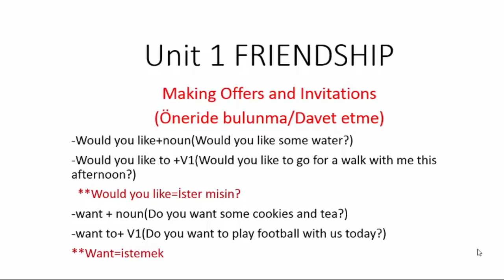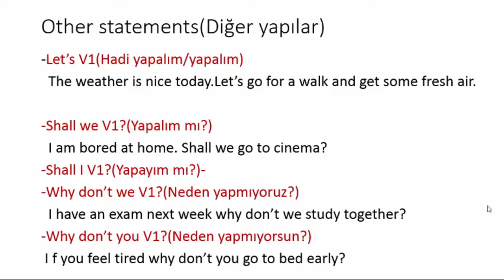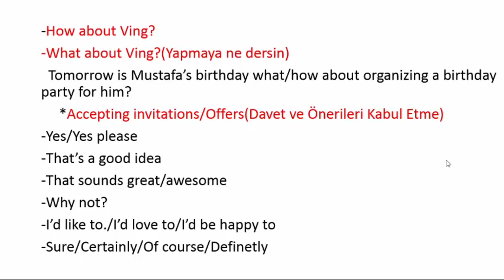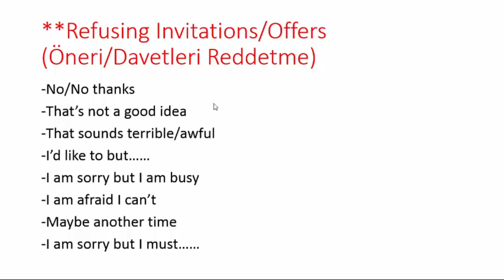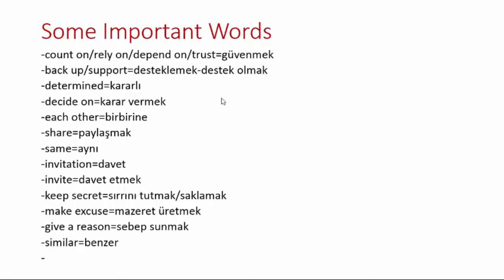Unit 1 Friendship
Mustafa İstemihan Talay Yatılı Bölge Ortaokulu İngilizce Öğretmeni Mustafa Özerk KARĞILI 'dan FRIENDSHIP" ünitesinden konu anlatımı.